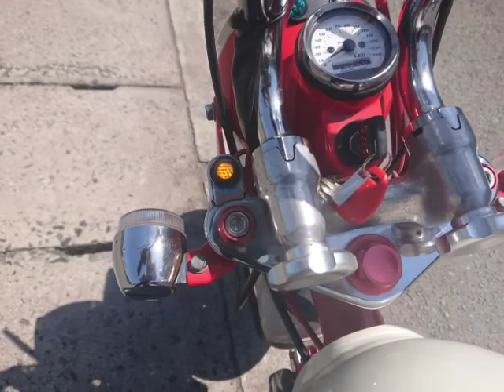モンキー 30周年モデル 中古車 バイクショップ名:バイクショップ ロード☆スター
バイクショップ_ロード☆スター